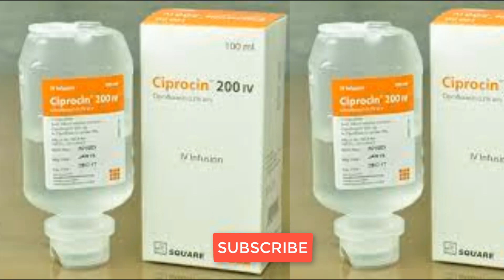Ciprocin injection(Ciprofloxaciline)এই ইনজেকশন টি কি কাজে ব্যবহার করা হয় তা জেনেনেন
মূল্য/price: Ciprocin injection 200mg/100ml 146tk
ব্যবহারের নিয়ম/Doges: Ciprocin injection একটি এন্টিবায়োটিক  Injection এই  Injection dose complete করে ব্যবহার করতে হয় | যে dose ব্যবহার করবেন ৩ দিনের dose, ৫ দিনের dose, বেশি সমস্যা হলে ৭ দিনের dose বা ১৪ দিনের dose তারও বেশি ব্যবহার করতে পারবেন |  Ciprocin injection  দিনে ১ বার বা ২ বার ব্যবহার করা যায় | ডাক্তারের পরামর্শ নিয়ে ব্যবহার করবেন কারণ ডাক্তার রোগীর রোগ নির্ধারণ করে  Injection  টি ব্যবহার করতে দিবে |